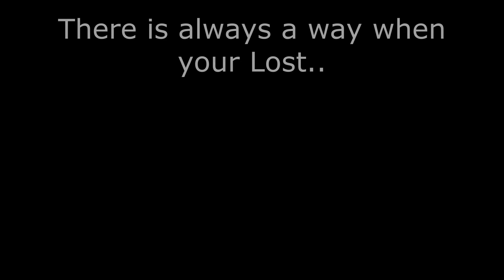Great Adventure Gone Wrong in PIYU Journey MTB Biking Jeddah Vlog Saudi Arabia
Thy word is a lamp unto my feet, and a light unto my path.” Psa 119:105

Relive: prexyll vidz

Equipment
Bike: GIAN TALON 1Trinx M116
Camera: Dji Osmo Action cam,Gopro Hero 8 Black Xiaomi Mi 10 Lite

Music